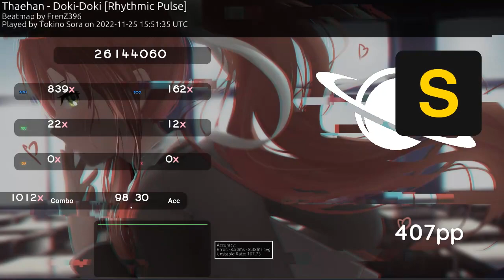Doki-Doki Rhythmic Pulse FC